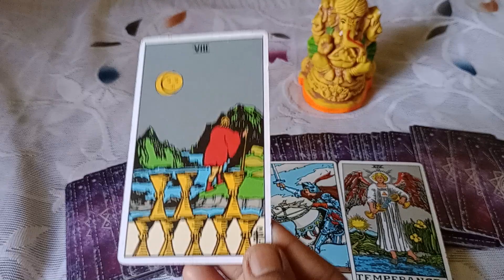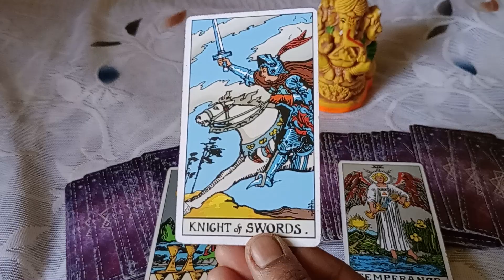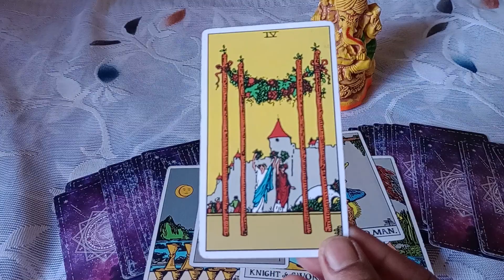🧿Current Feeling &Next Action of ur partner#tarot god love bhole sprituality 🧿